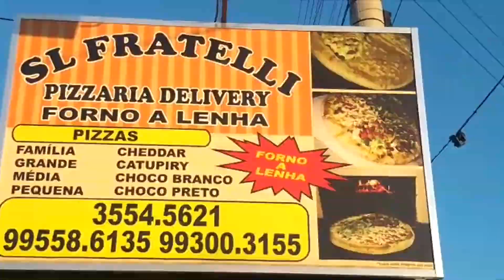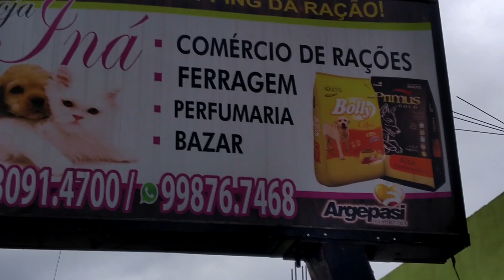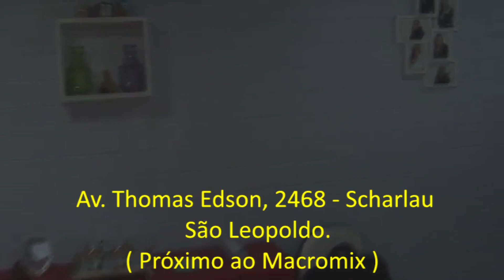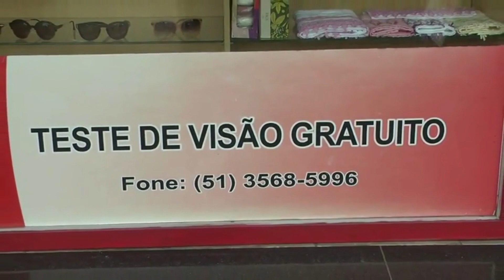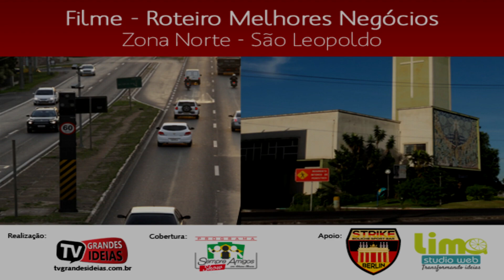BLOCO 02 Filme ROTEIRO Melhores Negócios - ZONA NORTE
O Filme ROTEIRO Melhores Negócios - ZONA NORTE - São Leopoldo é uma ferramenta importante para estimular os moradores a comprarem no comércio local. Neste BLOCO  02 identificamos inúmeras empresas de vários segmentos que participam do crescimento e desenvolvimento da Zona Norte. Valorize o comércio local compre no comércio que é protagonista neste Curta-Metragem. Para ANUNCIAR LIGUE: 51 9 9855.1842